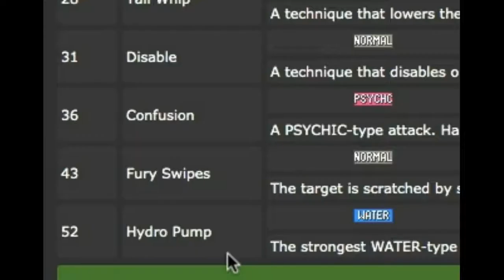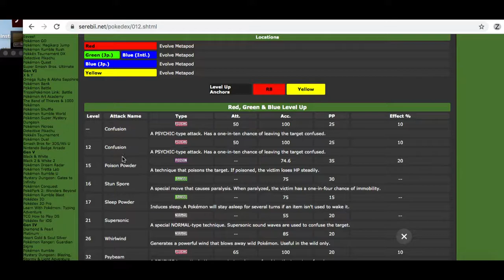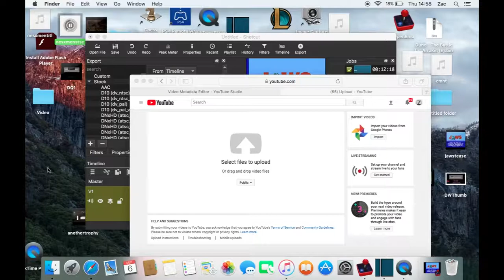Pokemon Black Palace ep 6 Catching the best starter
Sorry guys, I thought I put this out already. This time we catch a Bulbasaur and beat the gym.

First-